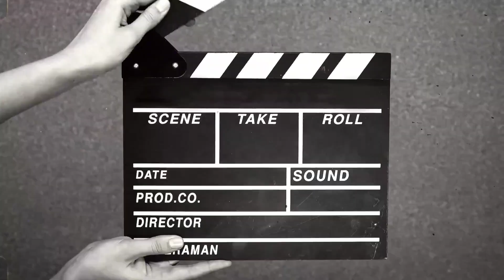🔴 Motociclista decidió medir huecos en Bogotá | y en Julio siguen destapadas esas alcantarillas😞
Midiendo  huecos en varios puntos de Bogotá por una hora y la verdad es muy triste encontrar la Maya vial en tan mal estado, alcantarillas destapadas, huecos profundos que llevan semanas y hasta meses sin que tomen medidas las entidades correspondientes sabiendo de que es un riesgo para los conductores y en las horas de la noche aumenta dicho riesgo
Espero genere una alerta este video y esten alerta cuando transiten por esos sitios, recuerden que alguien los espera en casa🙏